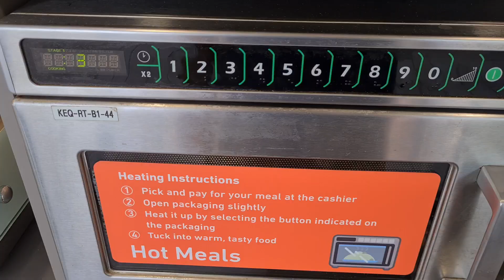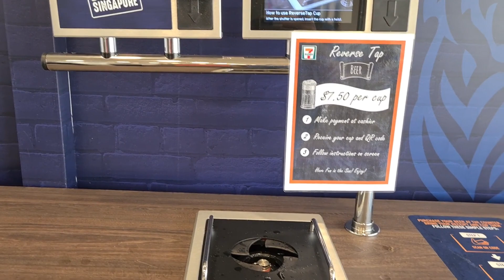[ Let's EAT ] Eating 7-Eleven Snack on Beautiful Beach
[ Let's Eat ] Today we going to a beautiful beach